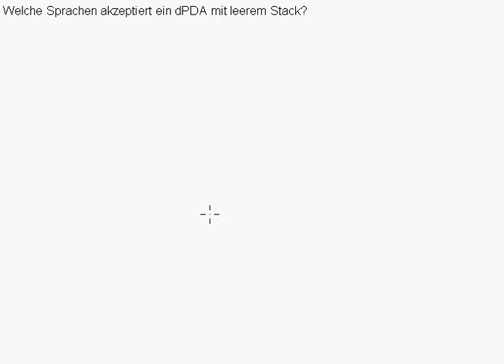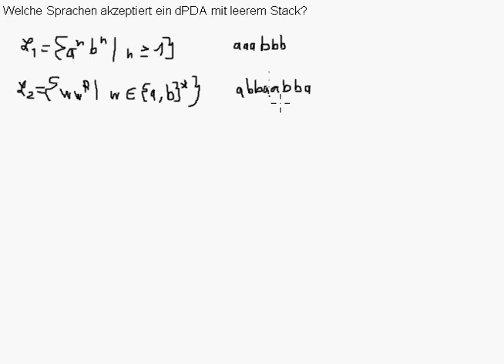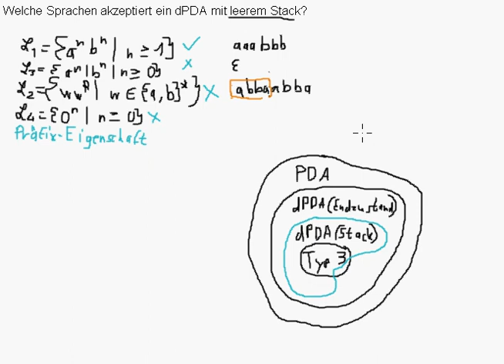Welche Sprachen akzeptiert ein dPDA mit leerem Stack?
Die Sprachen, die von einem dPDA erkannt werden, kann man einfach anhand der Präfix-Eigenschaft erkennen.

Quelle:
Hopcroft, John E. ; Motwani, Rajeev ; Ullman, Jeffrey D.: Einführung in die Automatentheorie, formale Sprachen und Komplexitätstheorie. 2. Aufl. München [u.a.] : Pearson Studium, 2002 (Informatik). – ISBN 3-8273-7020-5 S. 291 f.